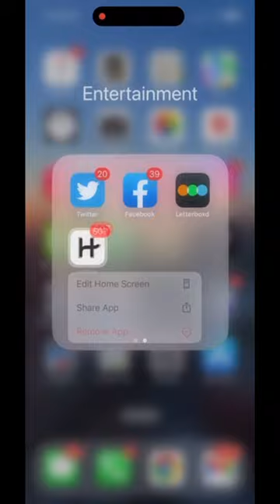I did what i never thought i would do….